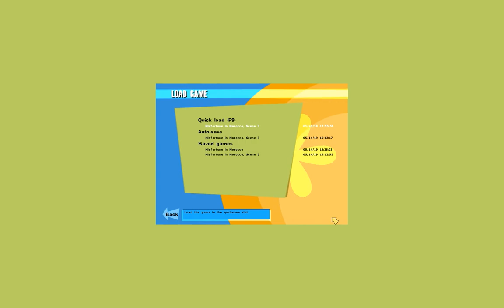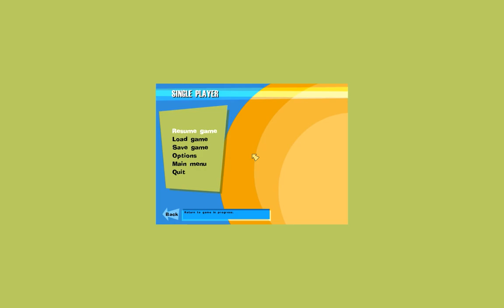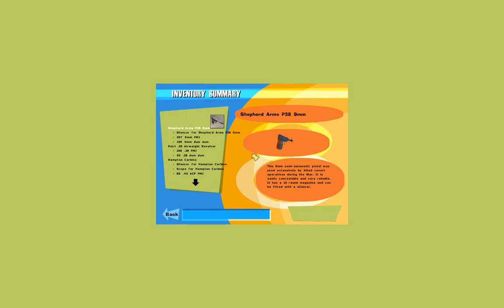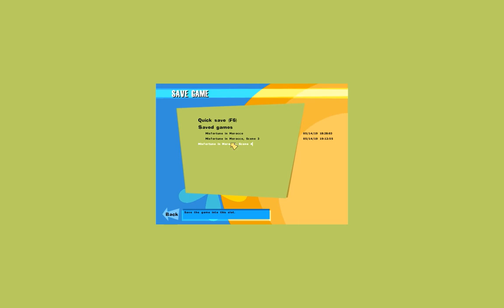Let's Play No One Lives Forever 005 - Pathfinding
Cate needs to pursue Volkov in order to avenge poor Bruno, but this seems to be the world's largest hotel, it just keeps going on in every direction! Making matters worse, H.A.R.M. somehow has enough men to patrol the entire place! I'd like to see their payroll budget...